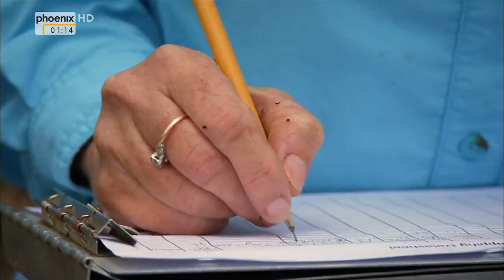(2017) Die Okefenokee-Sümpfe | Doku HD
Die Okefenokee-Sümpfe in Georgia sind eine riesige Wasserfläche mit Tausenden von Teichrosen. Im Wasser ziehen Alligatoren ihre Bahnen, aber auch zahlreiche andere Tiere haben hier einen letzten Zufluchtsort gefunden, wie zum Beispiel Schwarzbären, Raubspinnen oder Riesensalamander. Engagierte Wissenschaftler haben sich der Erforschung dieses einzigartigen Biotops verschrieben.